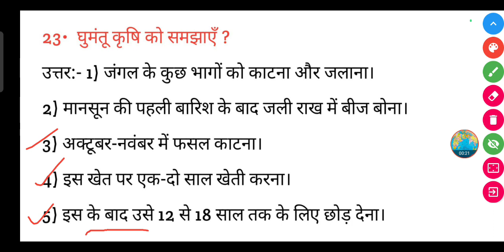घुमंतू कृषि को समझाएँ ? || Ghumantu krishi ko samjhaen